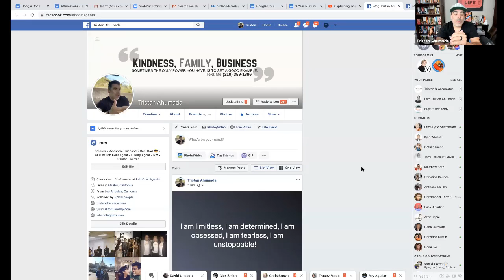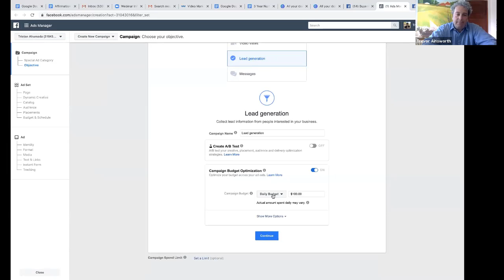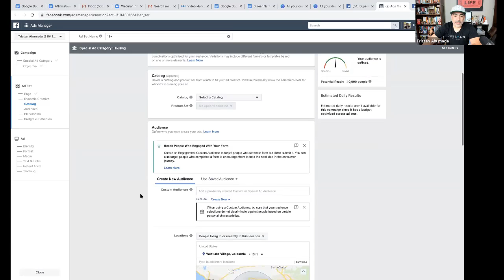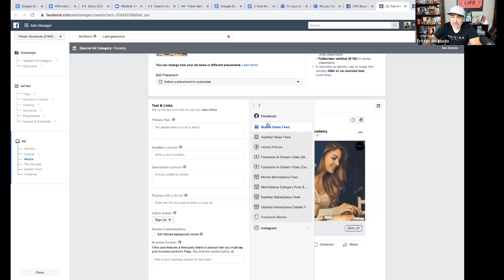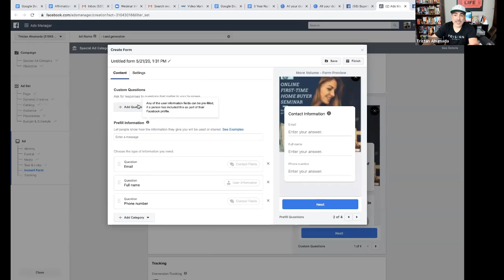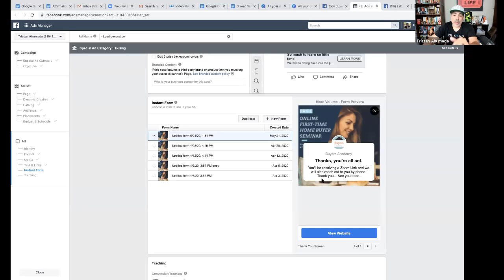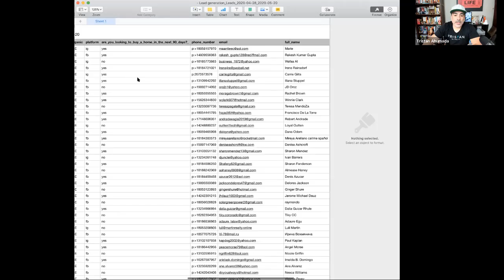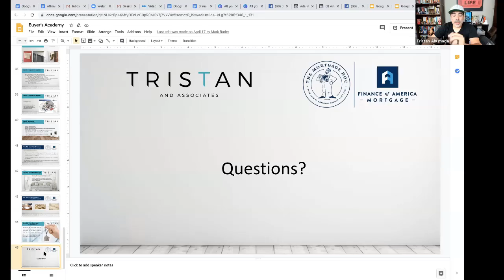A Masterclass about Virtual Home Selling! • Most Wanted Topic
Learn how the pros sell properties using the most on-demand Virtual Home Selling.